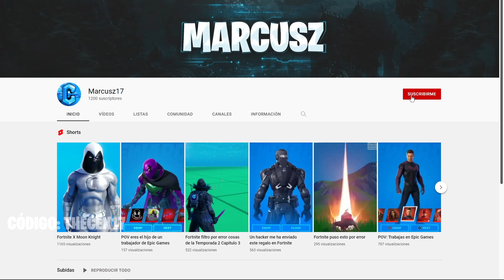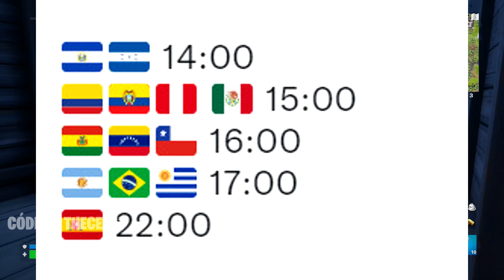A QUE HORA ES EL EVENTO DE FORTNITE TEMPORADA 2 CAPITULO 3! FORTNITE EVENTO IMPACTO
Horario del Evento Final en Todos los Paises

¡Sígueme!